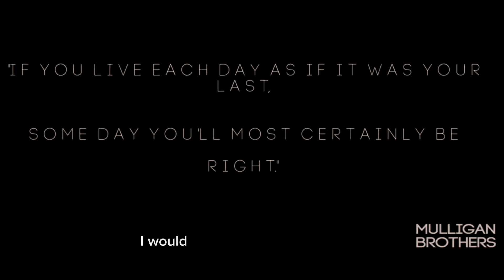Dineo Ranaka | Love Your Identity, Dont Let Your Past Define Your Future, Your Happiness And Fame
"Love Your Identity, Don't Let Your Past Define Your Future, Your Happiness and Fame" is a powerful message that encourages individuals to embrace who they are and not be held back by their past experiences. It emphasizes the importance of self-love, self-acceptance, and the ability to move forward in life without being weighed down by negative memories or events.

Loving your identity means accepting yourself for who you are and embracing all your strengths and weaknesses. It's important to recognize that everyone is unique and has something valuable to offer. When you love your identity, you are more confident, and your true self shines through.

The phrase "Don't Let Your Past Define Your Future" reminds us that we have the power to shape our future, regardless of our past experiences. It's essential to learn from past mistakes, but it's equally important to move forward and not let them hold us back. We should use our past experiences as opportunities to grow and become better versions of ourselves.

"Your Happiness and Fame" reminds us that happiness is a personal choice, and fame is not the only measure of success. Our happiness should not be tied to external factors such as fame, wealth, or societal status. Instead, it should come from within, and we should strive to find joy in everyday life.

In conclusion, "Love Your Identity, Don't Let Your Past Define Your Future, Your Happiness, and Fame" is a powerful message that encourages us to accept ourselves, learn from our mistakes, and find happiness within ourselves. It reminds us that we have the power to shape our future and that success is not just about fame or wealth, but about finding fulfillment and joy in life.